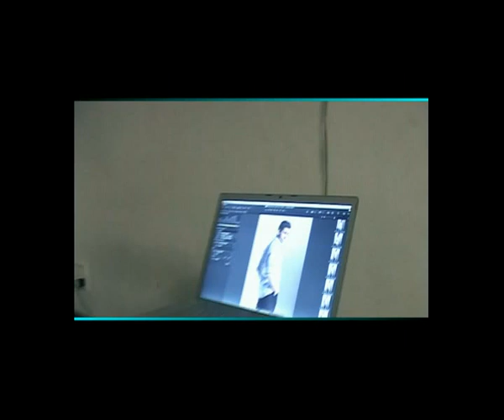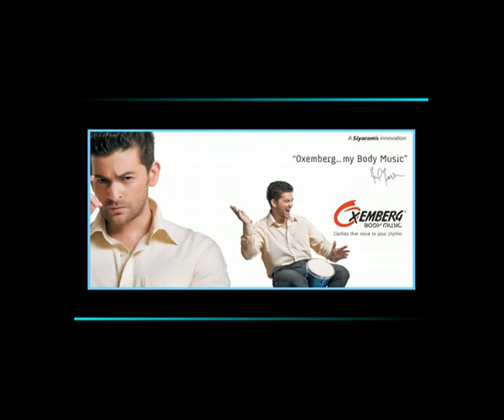Making of Oxemberg Ad featuring Neil Nitin Mukesh.avi